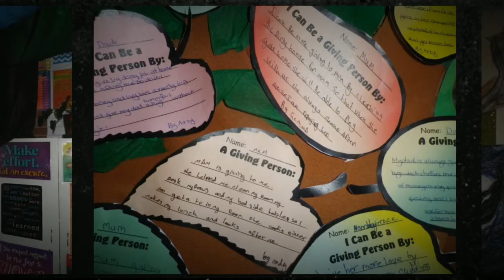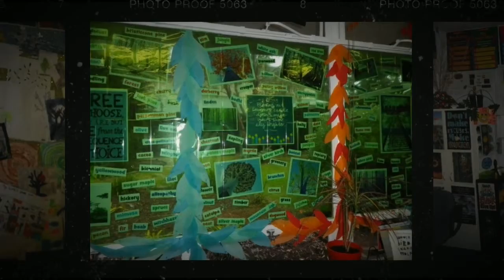Trees Theme - Our Room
Photos of our room in term 2 2014.